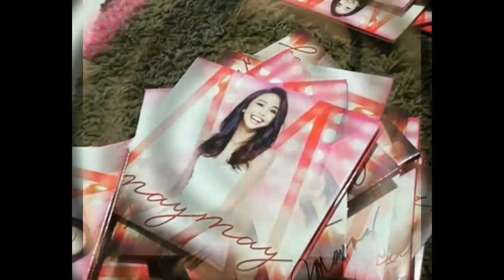MAYMAY ENTRATA "edward napamahal na talaga kay maymay, hindi na mapipigilan, TOINK TOINK TOINK